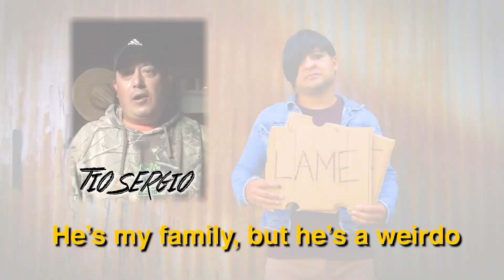Emo Primo - EVERYTHING IS LAME (Official Music Video)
Song written and performed by: Frankie Quiñones aka Emo Primo.
Music produced and mixed by: Josh Lippi

💪🏽 Creeper on Cameo (personalized shoutouts)

PROD CREDITS
Title: EVERYTHING IS LAME (Official Music Video)
Starring: Frankie Quiñones  as Emo Primo
Dir/DP/Editor: Robb Boardman
Written by: Frankie Quiñones
Produced by: For The People Comedy

BIO
Frankie Quiñones is a comedian best known for his character work. His original character Creeper’s CholoFit exercise routines have become viral sensations, racking up millions of views. In addition to Creeper (a reformed cholo turned fitness guru) and Juanita Carmelita (a spicy suburban drama queen), Frankie's repertoire also includes party bro Afradooshie, feel-good guardian angel Pachanga, and he’s got plenty more ready to debut. Frankie has performed for our troops overseas in Japan, Europe, and the Middle East and has toured with some of the industry’s most respected headliners including Craig Robinson, Paul Rodriguez, and Eddie Griffin to name a few. In addition to his stand-up and online sketches, Frankie can be seen as a series regular in the TBS sitcom The Dress Up Gang, and he voices a key character in Cartoon Network’s Victor and Valentino. Additionally, he has made appearances on Comedy Central, HBO, TBS, and Nickelodeon.